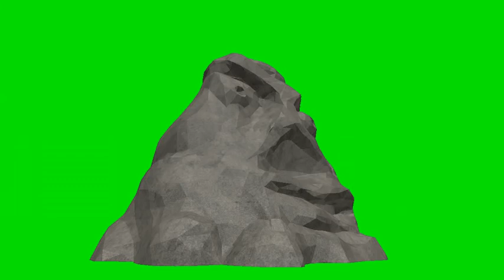Ethan and Rhian Rock